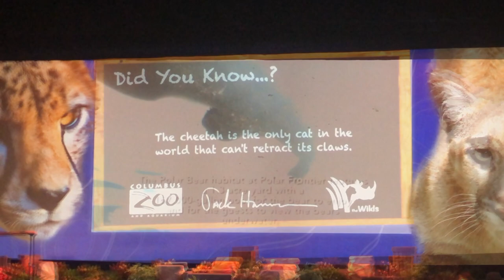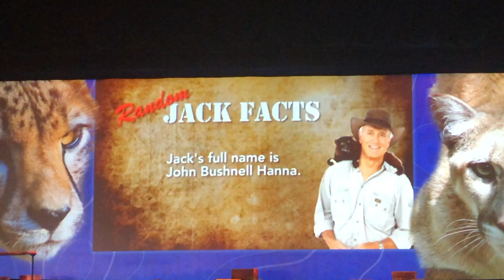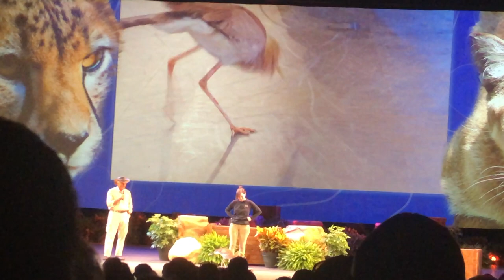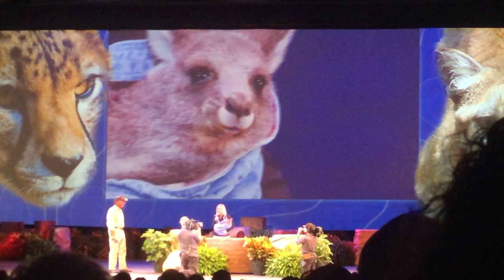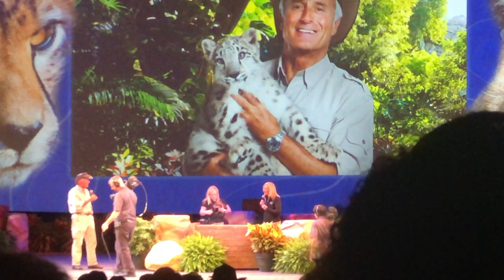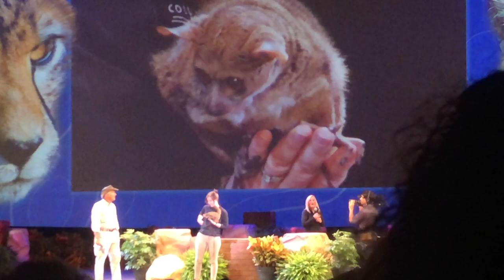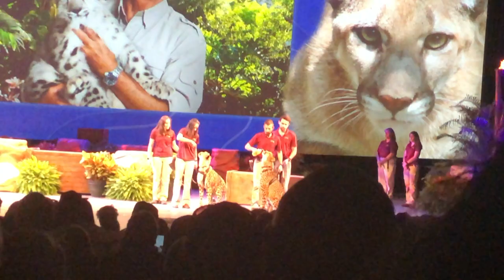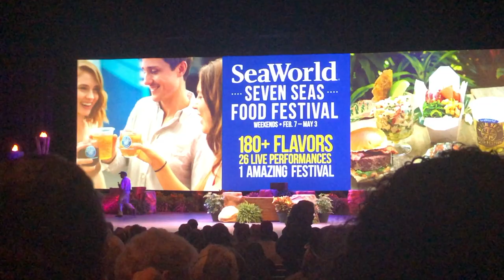Watching the Jack Hanna Show at Seaworld Orlando - Jan26 2020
Join our adoptive family as we head over to Seaworld in Orlando to experience the Jack Hanna animal show.

Thanks for joining us for one of our fun videos.